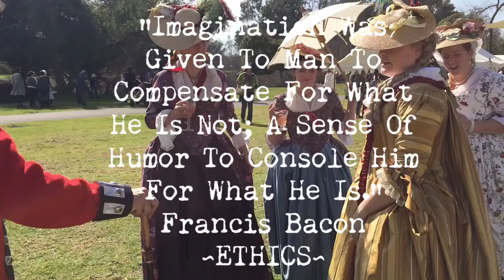Imagination Was Given To Man To Compensate For What He Is Not; A Sense Of Humor For What He Is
“Imagination Was Given To Man To Compensate For What He Is Not; A Sense Of Humor To Console Him For What He Is.” Francis Bacon
@drperryw An ETHICS PRODUCTION